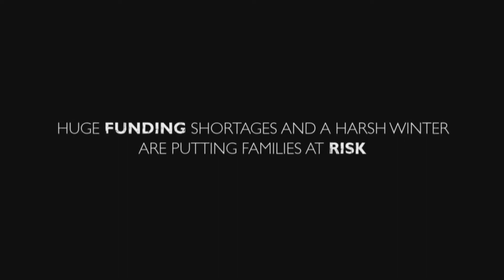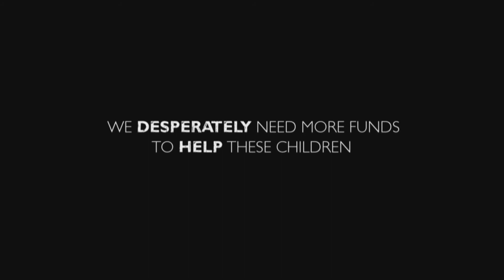Out in the Cold Syrian refugee families brave the winter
Fears are growing for Syrian children and families hit by freezing winter weather as huge funding shortages endanger relief operations. No child should be left out in the cold.